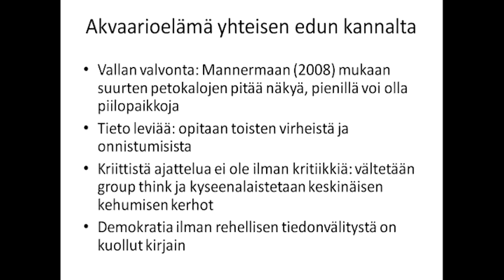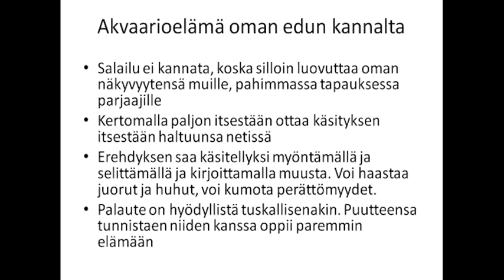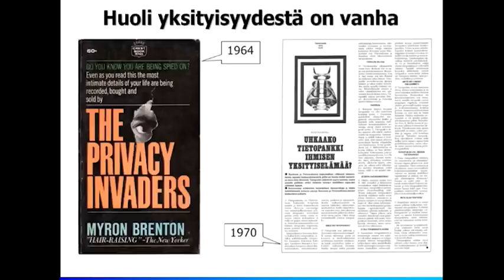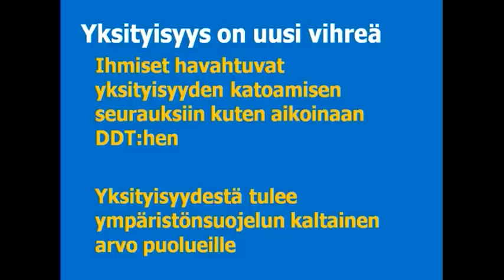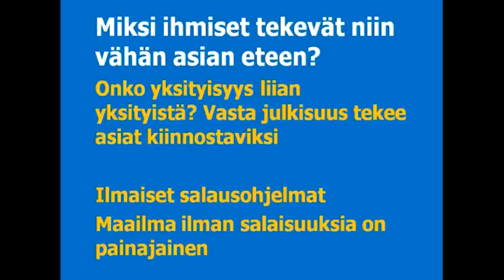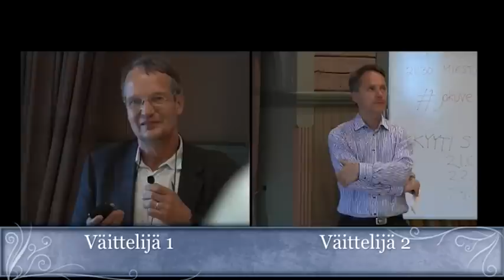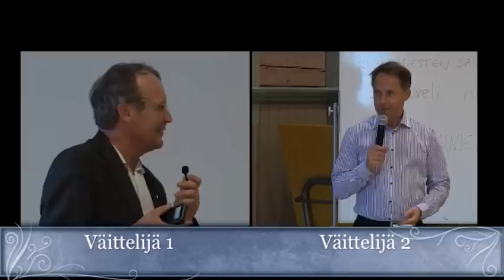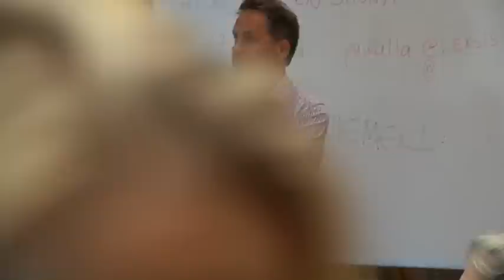Tietosuojaa vai akvaarioelämää? Osmo Kuusi & Petteri Järvinen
Osmo Kuusi (dosentti, Turun yliopiston Tulevaisuuden tutkimuskeskus) ja Petteri Järvinen (tietokirjailija, Pjoy) debatoivat aiheesta Tietosuojaa vai akvaarioelämää?  Tulevaisuuden tutkimuksen seuran kesäseminaari JokuVeli valvoo -- ubiyhteiskunnan haasteet tapahtumassa Otavan Opistolla 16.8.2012.